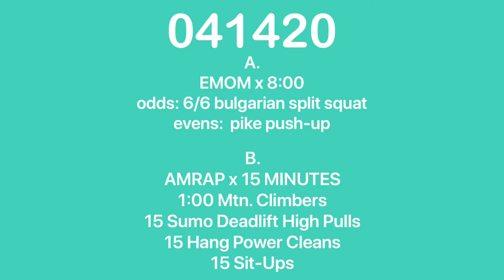Home WOD 041420